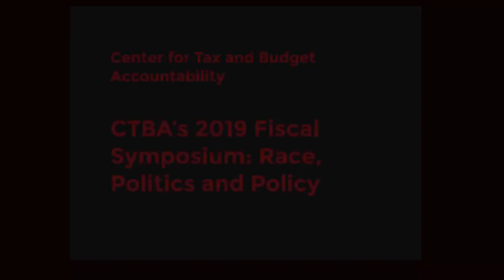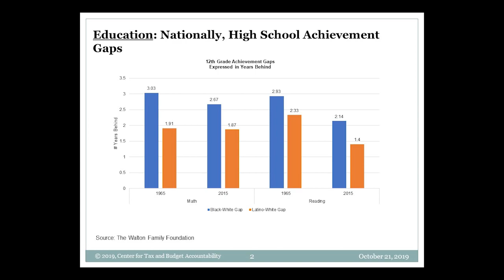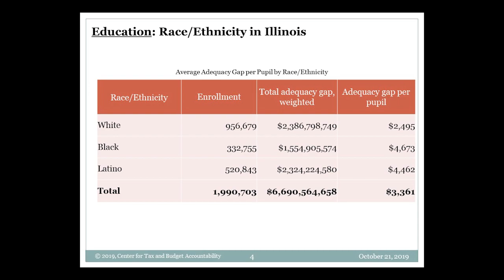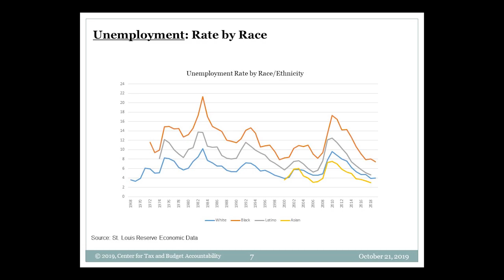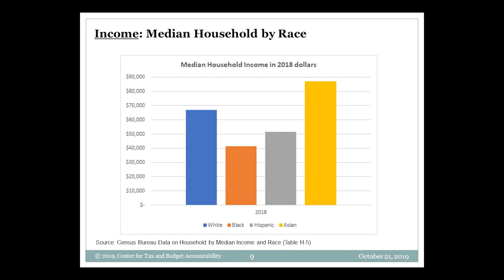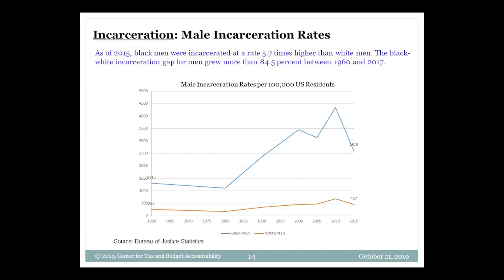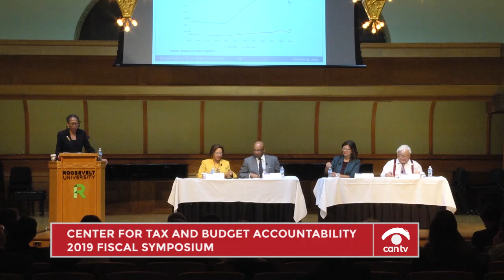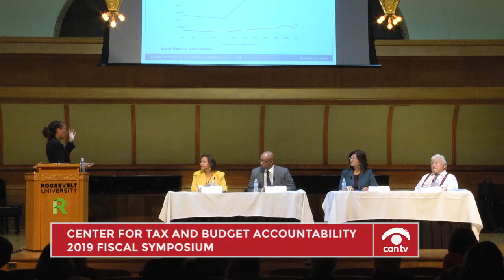CTBA 2019 Fiscal Symposium: Race, Politics and Policy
The Center for Tax and Budget Accountability’s 2019 Fiscal Symposium brings a cross-section of legislators together to discuss their experiences and the future of equitable policies. This program was recorded by Chicago Access Network Television (CAN TV).